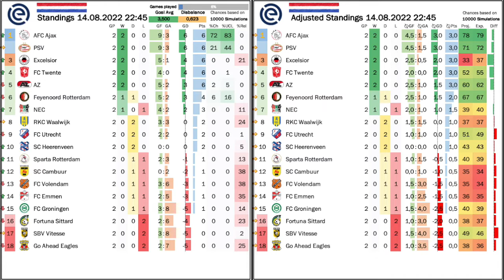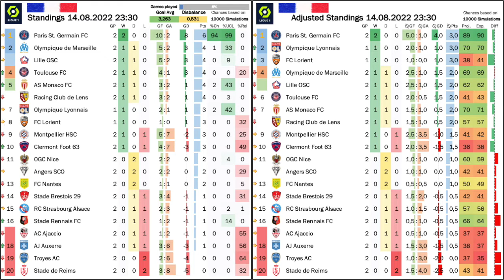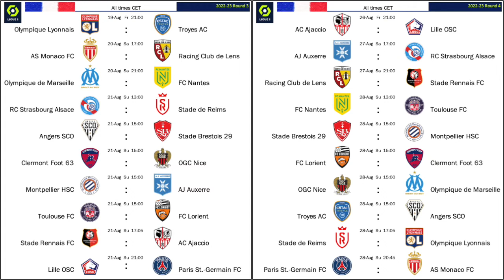Greetings from the Parisian Kindergarten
On the pitch it looked quite impressive what PSG's forward line is able to produce. But it did not come as a surprise that the childish bickering (over a penalty) continues. And that s what will cost PSG in the end. But the league will be all the better for it, esp. with loads of drama and above all else exciting games. I come to a similar conclusion in the Netherlands, where we may see up to three team gunning for the title. Feyenoord layed down an early marker, but both Ajax and PSV hit rght back!

00:00 Opening thoughts
02:59 Eredivisie Round 1
05:34 Eredivisie Round 2
08:18 Eredivisie standings, projections and upcoming games
10:03 Ligue 1 Round 1
14:24 Ligue 1 Round 2
19:47 Ligue 1 atandings, projections and upcoming games